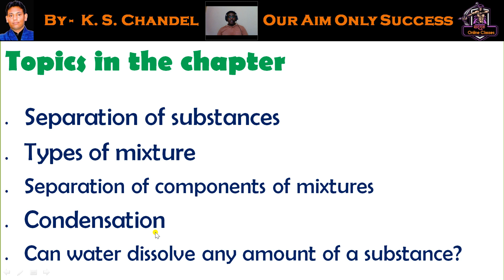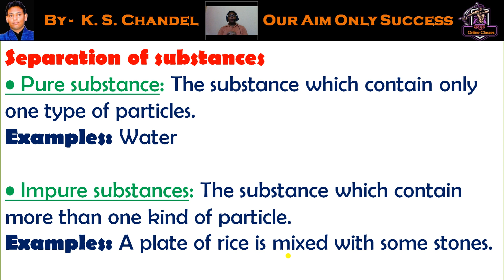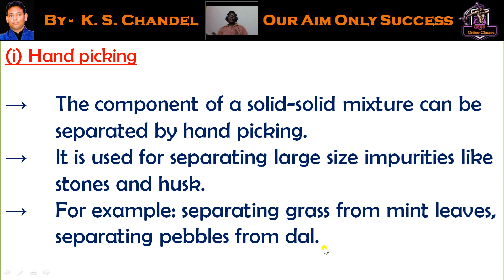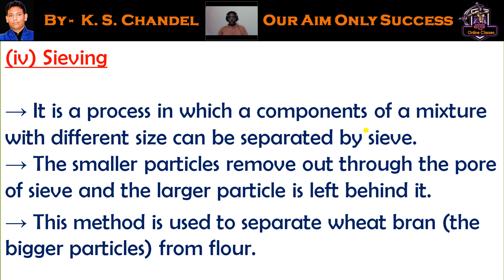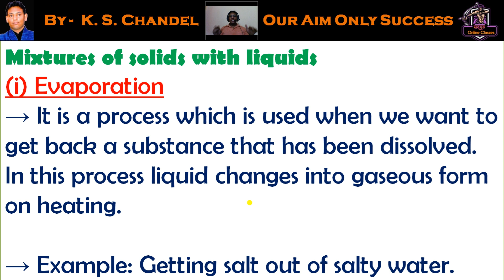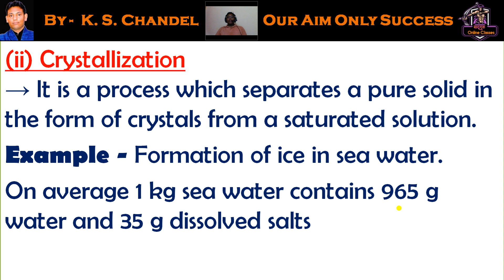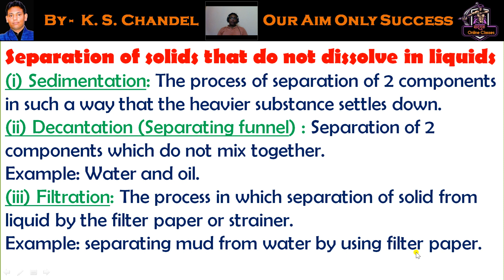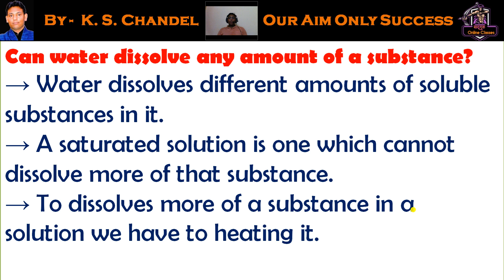Chapter - 5 Separation of Substances (Part-I)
For watching the Part-II which is based on NCERT Solution (Question answers of Exercise)
Please click the link given bellow.